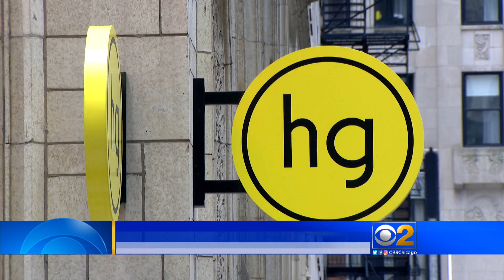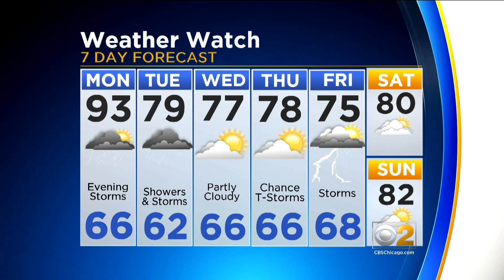CBS 2 News Digest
Possible measles outbreak at Loop restaurant; Child killed in Burbank hit-and-run; Megan Glaros' Weather Watch forecast